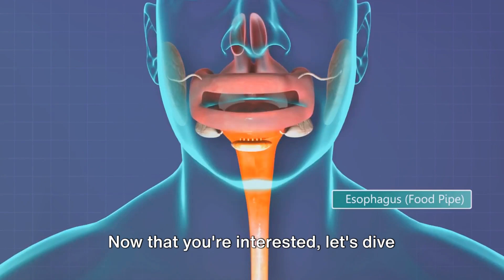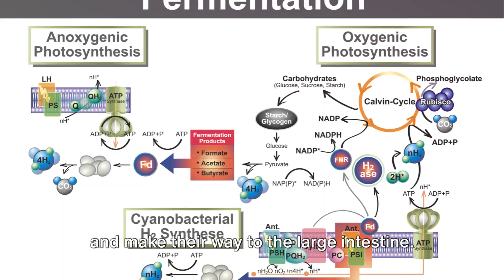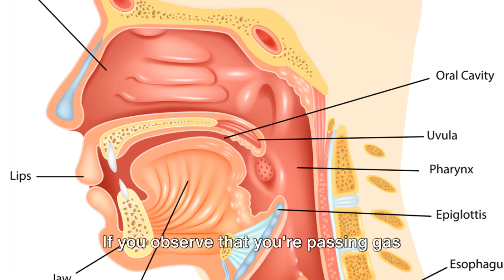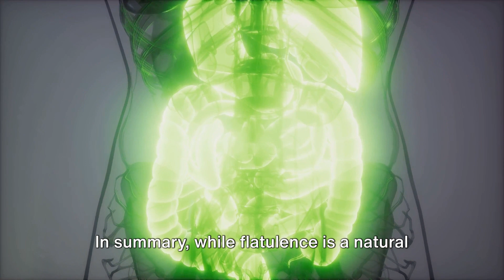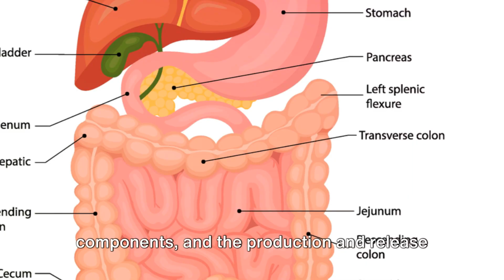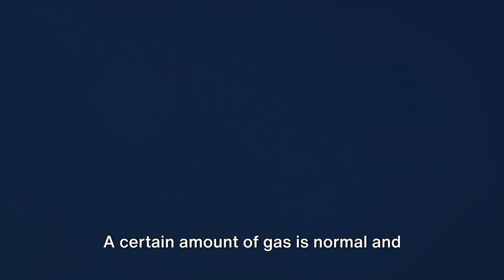Is Farting (Breaking Air) Green or Red Flag?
Flatulence, commonly known as farting or breaking wind, is a normal and natural bodily function. Here are the scientific and medical reasons behind this phenomenon:

 Scientific Explanation:

1. Digestive Process:
   - Normal Status: When you eat or drink, the digestive system breaks down food into smaller components. In the process, certain undigested carbohydrates reach the large intestine.

2. Microbial Fermentation:
   - Normal Status: In the large intestine, bacteria naturally present in the gut help ferment undigested carbohydrates. This fermentation process produces gases, including nitrogen, oxygen, carbon dioxide, methane, and small amounts of other gases.

3. Gas Production:
   - Normal Status: The gases produced during fermentation build up in the digestive system. Some of these gases are absorbed into the bloodstream, and others are released through the rectum.

 Medical Considerations:

1. Dietary Factors:
   - Normal Status: Certain foods, especially those high in fiber, can contribute to increased gas production. Beans, lentils, cruciferous vegetables, and certain fruits are known to be gas-producing.

2. Swallowing Air:
   - Normal Status: A small amount of air is naturally swallowed during eating and drinking. Swallowing more air than usual or consuming carbonated drinks can increase gas in the digestive system.

3. Normal Variation:
   - Normal Status: The amount of gas produced can vary among individuals. Factors such as gut microbiota composition, metabolism, and dietary habits contribute to these variations.

 When to Consult a Doctor:

1. Excessive Gas or Discomfort:
   - Medical Consideration: While occasional flatulence is
Certainly, let's delve into some medical considerations related to excessive flatulence or conditions associated with abnormal gas production:

 1. Excessive Flatulence:
   - Normal Status: Occasional flatulence is normal and healthy.
   - Medical Consideration: Excessive or persistent flatulence, particularly if accompanied by abdominal pain, bloating, or changes in bowel habits, may be indicative of underlying issues such as irritable bowel syndrome (IBS) or inflammatory bowel disease (IBD). Consultation with a healthcare professional is advised for a thorough evaluation.

 2. Malabsorption Syndromes:
   - Normal Status: The digestive system absorbs nutrients during food digestion.
   - Medical Consideration: Conditions like lactose intolerance, where the body lacks the enzyme to break down lactose, or celiac disease, causing difficulty in gluten digestion, can lead to increased gas production due to malabsorption.

 3. Gastrointestinal Infections:
   - Normal Status: The digestive system is generally resistant to infections.
   - Medical Consideration: Infections caused by bacteria, viruses, or parasites can disrupt normal digestive processes, leading to increased gas, bloating, and diarrhea.

 4. Small Intestinal Bacterial Overgrowth (SIBO):
   - Normal Status: The small intestine usually has fewer bacteria compared to the large intestine.
   - Medical Consideration: SIBO occurs when there's an abnormal increase in bacteria in the small intestine, leading to excessive gas production and bloating.

 5. Inflammatory Bowel Disease (IBD):
   - Normal Status: The digestive tract is generally free from chronic inflammation.
   - Medical Consideration: Conditions like Crohn's disease and ulcerative colitis involve chronic inflammation of the gastrointestinal tract, which can lead to symptoms such as increased flatulence, abdominal pain, and changes in bowel habits.

 6. Gastrointestinal Obstruction:
   - Normal Status: The passage of gas through the digestive tract is unobstructed.
   - Medical Consideration: Conditions causing blockages in the gastrointestinal tract, such as tumors or strictures, can lead to abdominal distension and increased flatulence.

 7. Functional Gastrointestinal Disorders:
   - Normal Status: The gastrointestinal tract functions without impairment.
   - Medical Consideration: Conditions like irritable bowel syndrome (IBS) are characterized by altered bowel habits, abdominal pain, and increased gas production without structural abnormalities.

 Conclusion:
While occasional flatulence is normal, persistent or bothersome symptoms should be evaluated by a healthcare professional to identify any underlying disorders or diseases affecting the gastrointestinal system.